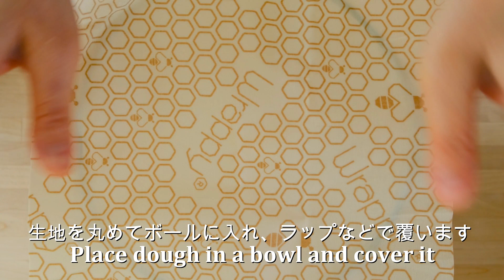【ふわふわハイジの白パン】ハンドミキサーで簡単パン生地の作り方 卵不使用 Japanese fluffy white buns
ハンドミキサーで作る簡単なふわふわの白パンの作り方です。卵不使用レシピです。焼き立ての手作りパンは格別に美味しいので良かったら作ってみてください。
Japanese fluffy white buns made with handmixer. Please try it!

◆追記 ◆3:00の場面で布をかけてから丸め直すまでは15分程度です
◆Add◆Time 3:00~ Cloth and wait about 15 min.

◆分量
パン用小麦粉（強力粉）　     250g　bread flour
ドライイースト　　　　　      3g        instant dry yeast
砂糖　　　　　　　　　　     10g　   sugar
塩　　　　　　　　　　　      3g        salt
無塩バター（室温）　　　　 12g　   butter
牛乳(人肌程度に温めておく)  190~200ml   lukewarm milk

動画が気に入ったらいいね👍押してくださいね。

コメントやリクエストもお待ちしてます。
Welcome your comments and requests.